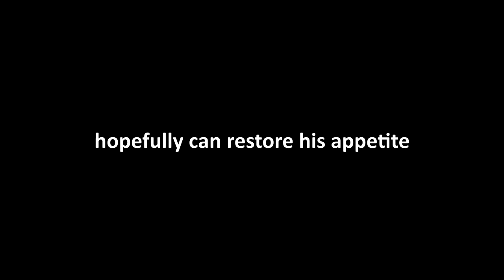How to Treat Ich on my Betta fish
My Betta got ich.

" Marlboro Lite " by Spazz Cardigan

" Emotional Love Theme " by Biz Baz Studio